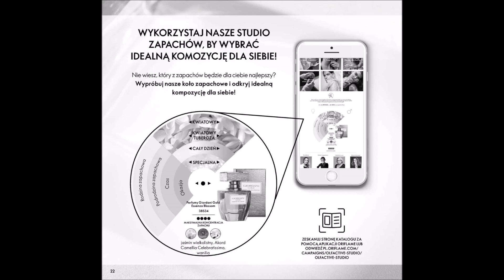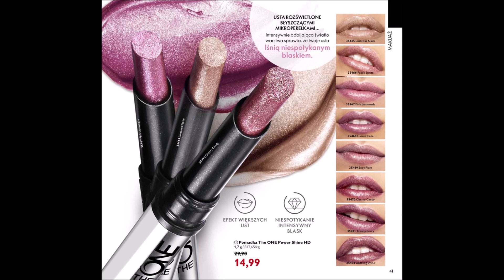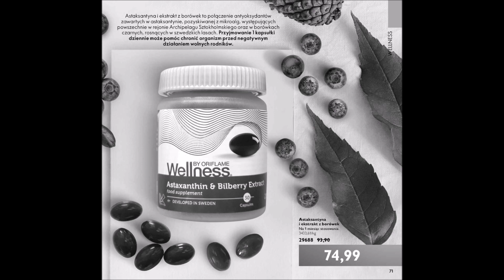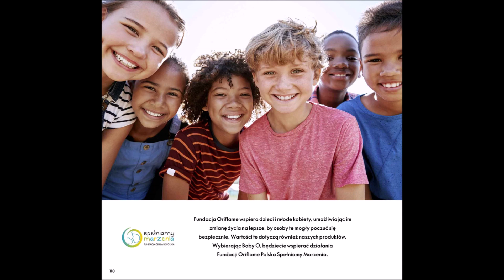Katalog Oriflame 5/2021 od 23.03 - 12.04.2021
Katalog Oriflame rusza wiosennym krokiem!
Nowości!!!
Już niebawem kolejne filmy 😊

Kupuj  taniej z kartą Rabatową w sklepie online ➡ z rejestracją⤵

Źródło - Oriflame
Utwór -  Heart_Strings - Coyote Hearing